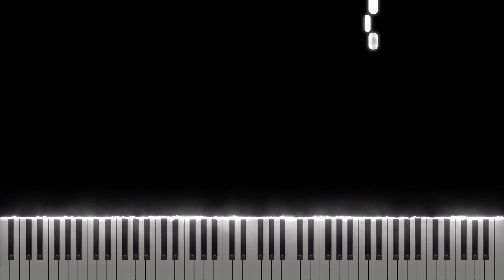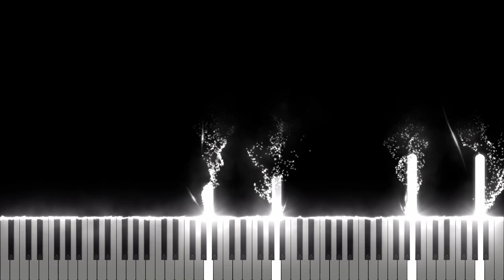Genshin Impact - Good Night, Liyue [Midi Download]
Arrangement by: miL_not_sniW